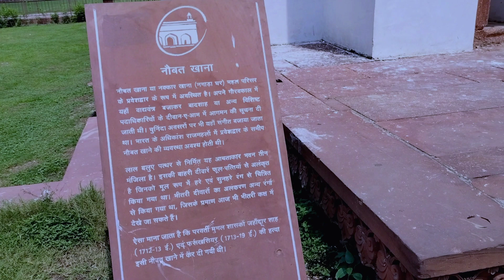लाल क़िला दिल्ली || Red Fort Delhi || Lal Kila Dill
Red Fort (Red Fort History) New Delhi || Laal Kila New Delhi || लाल किला

Lal Qila : Etihaas Ka Shakshi, Lal Qila, Etihaas Ka Shakshi, DD National (TV Network), Doordarshan Lal Qila, dd programmes, Documentary, Documentary Lal Qila, Rakesh Tyagi, red fort, red fort haunted, history of red fort in hindi, history of lal qila in hindi, lal kila haunted, 10 haunted places in delhi, red fort rulers history, history of mughal empire, mughal rulers in india, 10 places to visit in delhi, famous monuments in delhi, top 10 monuments, Amer Fort Jaipur, Amer Fort History, Amer Fort Light and Sound Show, Amer Fort Jaipur History in Hindi, Amer Fort Tour, Amer Fort Jaipur Night Show, Amer Fort Jaipur Status, Amer Fort Shooting